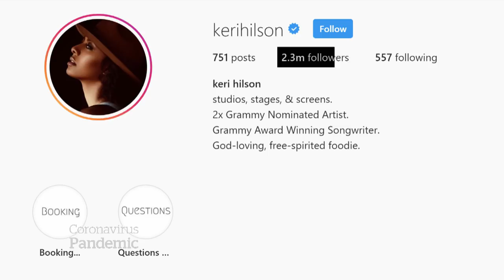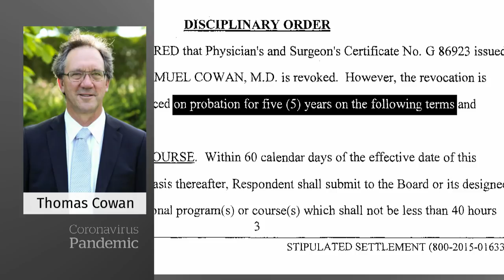No, 5G doesn’t cause the coronavirus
CBC News debunks an American doctor’s viral video claiming 5G networks caused the coronavirus and shows why it’s untrue.